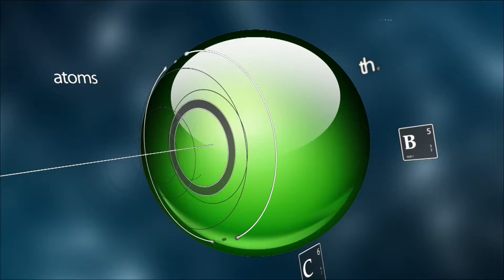AV 011816 3 Output 1